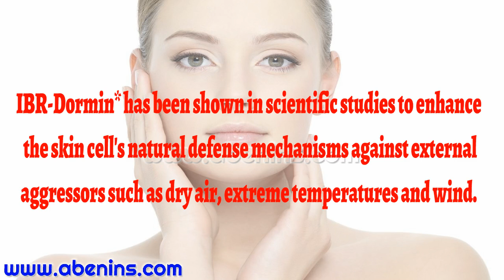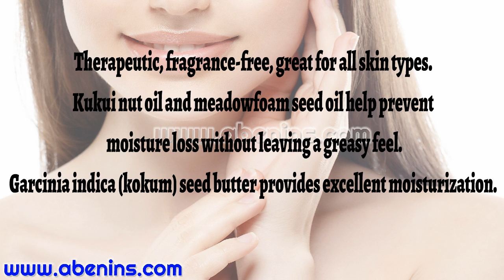PERENNIAL INTENSE BODY MOISTURIZER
A body moisturizer that promotes cellular durability, helping to reinforce the skin’s natural defense mechanisms and protect against external aggressors. Help your skin remain comfortable and healthy looking year round.

BENEFITS
IBR-Dormin* has been shown in scientific studies to enhance the skin cell's natural defense mechanisms against external aggressors such as dry air, extreme temperatures and wind.
Formulated with IBR-Dormin, this moisturizer helps protect and provide resiliency to promote cellular durability for healthy looking skin year round.
Therapeutic, fragrance-free, great for all skin types.
Kukui nut oil and meadowfoam seed oil help prevent moisture loss without leaving a greasy feel.
Garcinia indica (kokum) seed butter provides excellent moisturization.